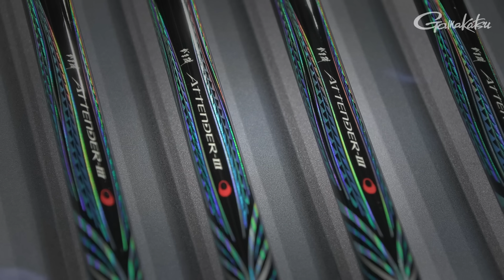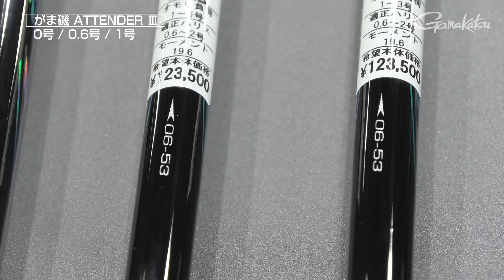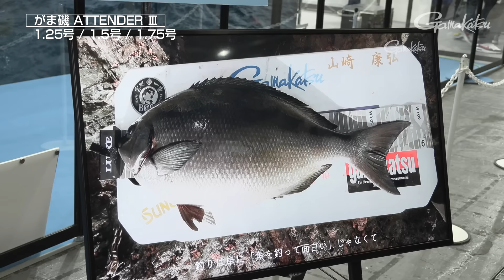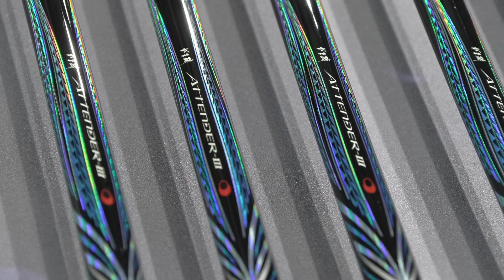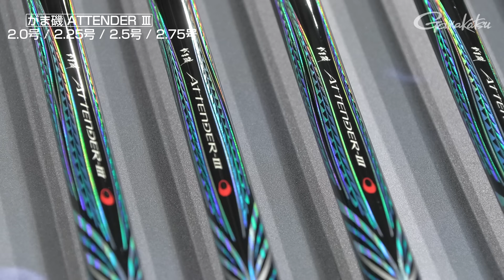未発表のアテンダーIIIがまさかのお披露目【0号～2.75号までせいぞろい】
今磯釣り師に最も注目されているロッド「がま磯 アテンダーIII」
そのアテンダーIIIに0号～1号のチヌ狙いに最適なモデルが登場したのは多くの磯釣り師が知るところ。フィッシングショーOSAKA2024で会場にさわりに来た人も多いはず。そんなアテンダーIIIの展示コーナーに待望の尾長対応モデルの2号以上が展示されている！これはもうテスターに聞くしかない！
他にも、デカ尾長の新鋭たちの1.25号～1.75号インプレッションもしてもらいました。どのモデルを買うか悩んでいる方必見です！

0:12　0号～1号インプレッションby南＆圓山
2:42　1.25号～1.75号インプレッションby山﨑＆敷地
4:34　1.25号～1.75号インプレッションby岩﨑＆山中
6:18　2号～2.75号インプレッションby北村憲一